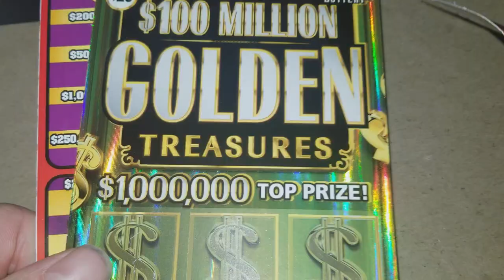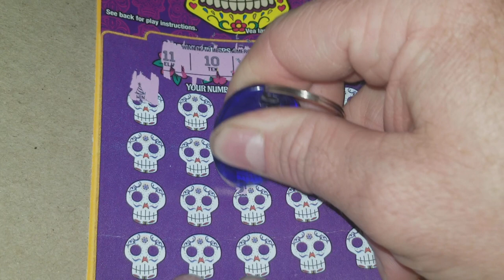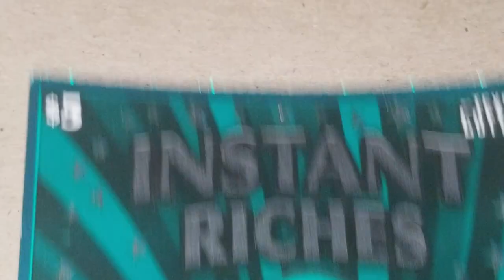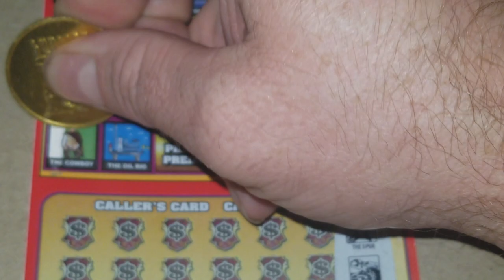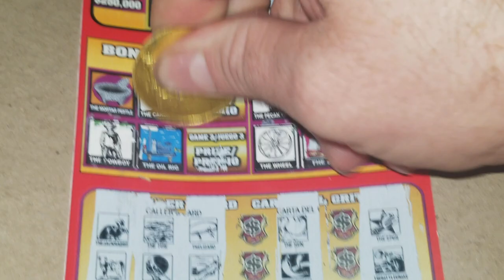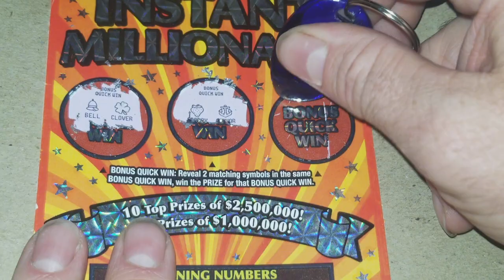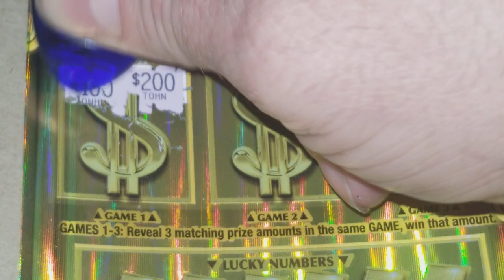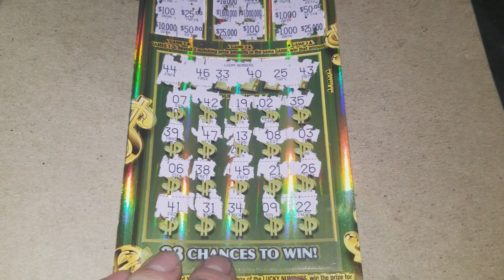WIN! $60 SESSION! TREASURES, INSTANT, LOTERIA+ MORE!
Juana F. $20
Joshua L. $20
Chantelle H. $5
Carolers J. $5

FAN MAIL:
ARPLATINUM
6942 fm 1960 E. # 189

ARIZONA
CALIFORNIA
COLORADO
CONNECTICUT
DELAWARE
IDAHO
ILLINOIS
INDIANA
KANSAS
LOUISIANA
MAINE
MINNESOTA
MONTANA
NEBRASKA
NEW HAPSHIRE
NEW JERSEY
NEW MEXICO
NORTH CAROLINA
OHIO
OKLAHOMA
RHODE ISLAND
SOUTH CAROLINA
SOUTH DAKOTA
VERMONT
VIRGINIA
WASHINGTON
WEST VIRGINIA
WISCONSIN